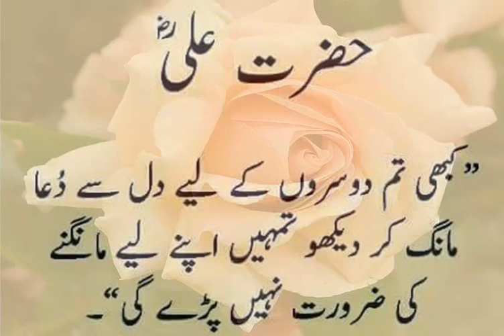Aaj ki achi Baat - Hazrat Ali Quote - Yadgar